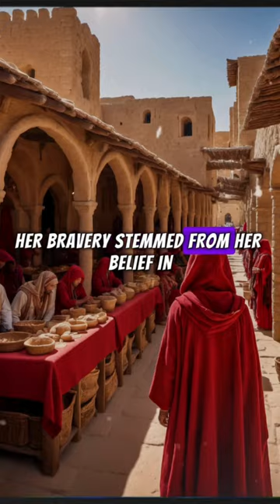Faith of a prostitute bible biblestudy jesus #2024